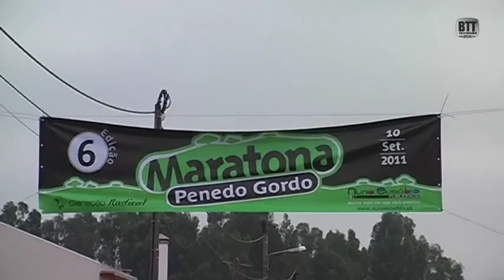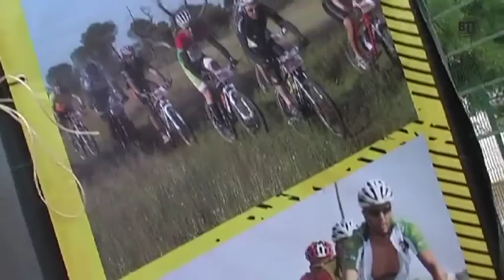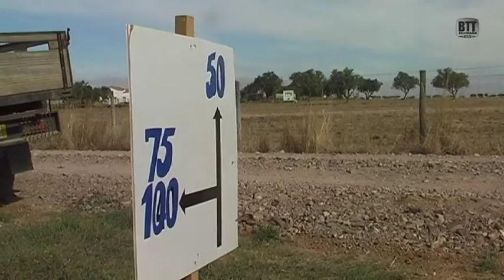Maratona Geração Radical 2011